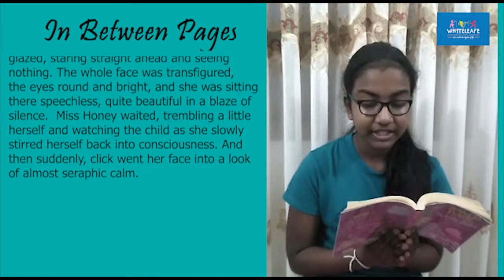In Between Pages || Sanuthi Vijanya || Matilda by Roald Dahl || WHYTELEAFE